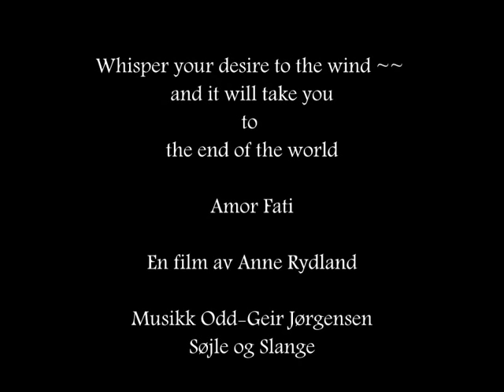Søyle & Slange ~~ Odd-Geir Jørgensen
Music Odd-Geir Jørgensen
Film by Anne Rydland